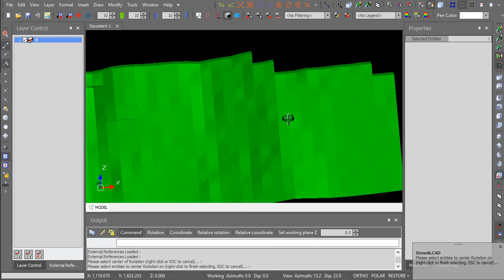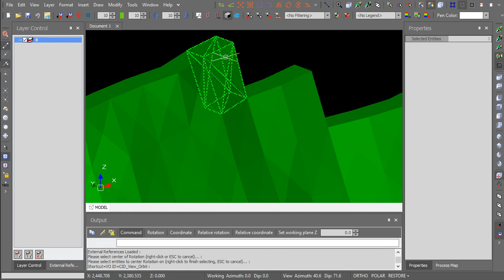Deswik | Stope reserves